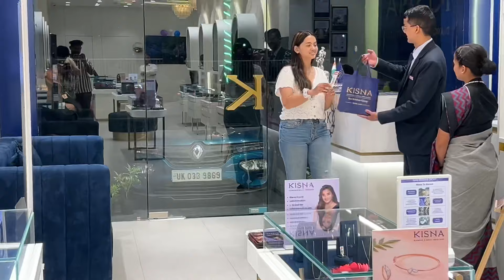आज रोहन ने 5 लाख की कराई 🛍️ shopping🥰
आज रोहन 5 लाख की कराई 🛍️ shopping🥰